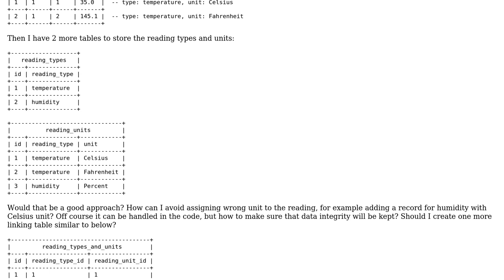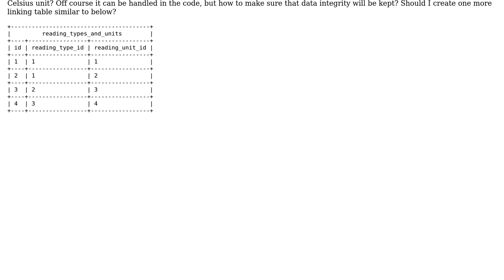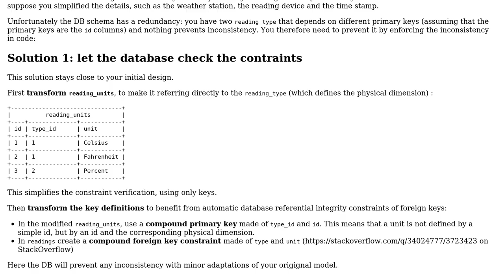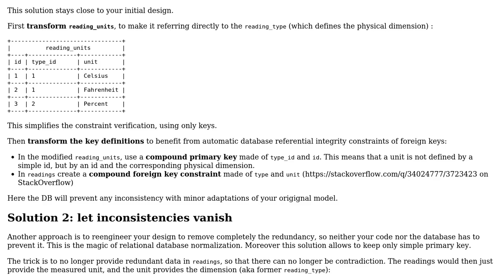Software Engineering: DB table for weather station readings (2 Solutions!!)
Software Engineering: DB table for weather station readings

With thanks & praise to God, and with thanks to the many people who have made this project possible! | Content (except music & images) licensed under CC BY-SA | Music | Images & others | With thanks to user Kamil user Doc Brown user Christophe and the Stack Exchange Network Trademarks are property of their respective owners. You are responsible for your own actions.